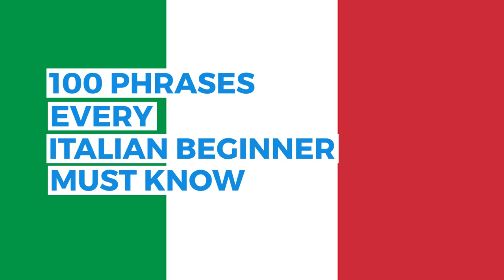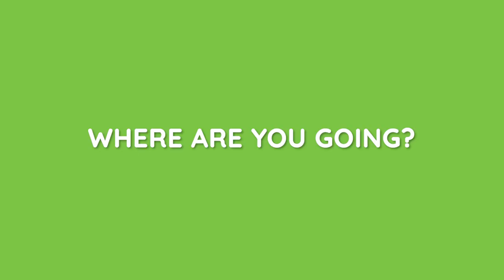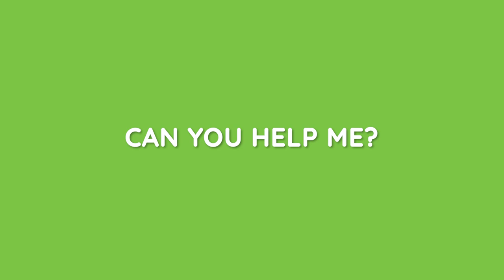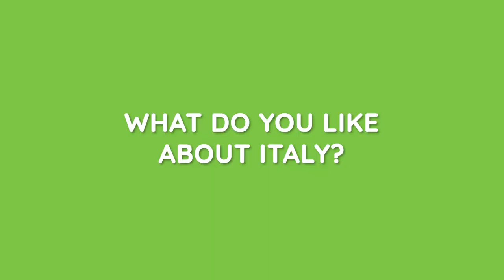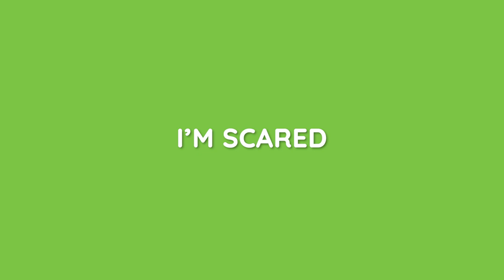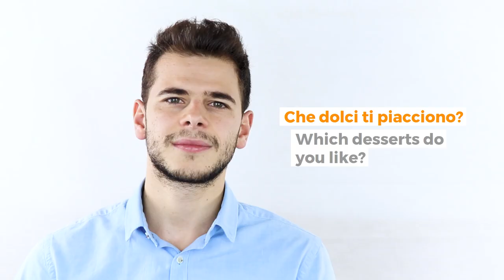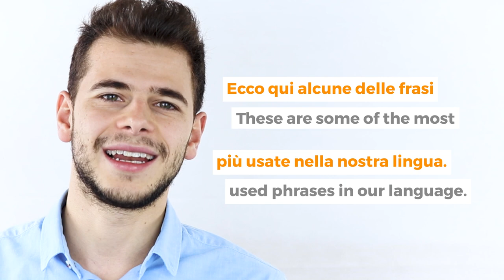100 Phrases Every Italian Beginner Must Know - Italian For Beginners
100 Phrases Every Italian Beginner Must Know!

Learn Italian with Nonna, Alberto & Alessio.

100 Basic, Common & Easy Italian Phrases, Word & Verbs.
If you're a beginner, this video was made for you. Watch the video again many times to absorb all these very common Italian phrases and remember that repetition is key in language learning.
After many requests from my lovely American students, I finally decided to open a youtube channel entirely dedicated to people from the U.S. that LOVE Italian and Italy.

The Natural Method I suggest you follow is based on the concept of MASSIVE LISTENING to INTERESTING and COMPREHENSIBLE Italian.

It worked for hundreds of thousands of people I helped since 2013.

By doing that using the advantages of being an adult, you will naturally absorb the Italian language so that when you'll try to speak words will come out without you stressing about grammar rules, verb conjugations, articles etc...

You'll know the right way because you followed the right principles that allow your brain to learn Italian.

It will be just a matter of time before Italian will be yours!